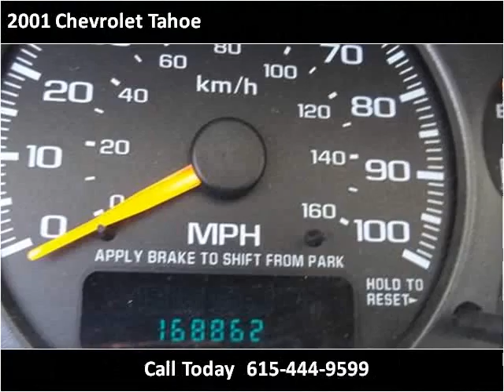2001 Chevrolet Tahoe Used Cars Lebanon TN